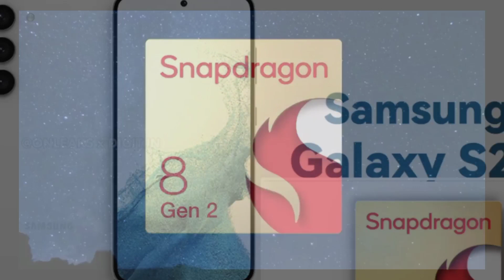Snapdragon 8 Gen 2 arrives, Realme 10 Pro and Pro+ announced